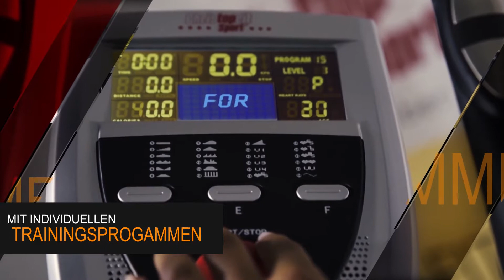Christopeit Sport Trailer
Herzlich Willkommen auf dem Youtube-Kanal von Christopeit Sport. Hier bekommen Sie durch zahlreiche Produktvideos einen Überblick über unsere große Geräte-Auswahl in den Bereichen Heimtrainer, Crosstrainer, Laufbänder, Rudergeräte und Fitnessstationen. Ganz individuell für Ihre Fitnessziele wie z.B. Ausdauer, Muskelaufbau, Kondition, Gesundheit, Bewegung, etc. Alle Artikel finden Sie in unserem Online-Shop